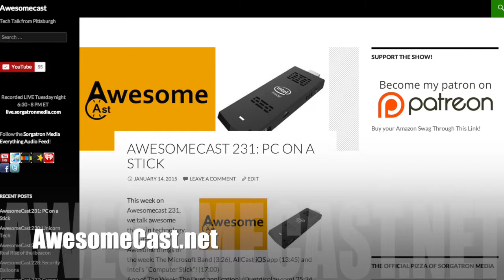AwesomeCast Youtube Welcome